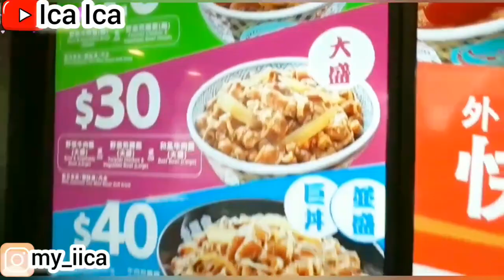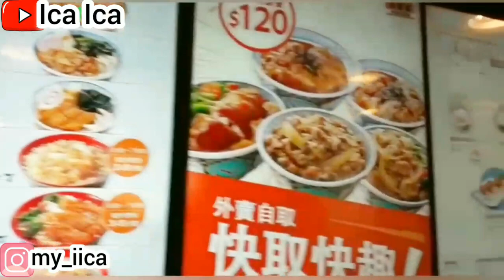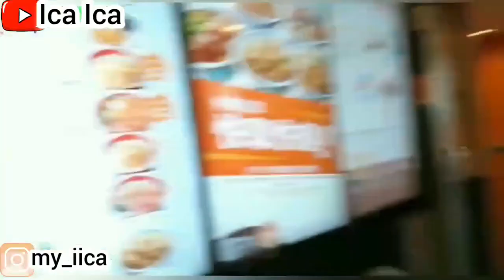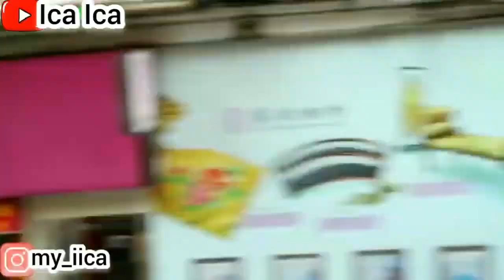CHALLENGE ONE DAY WITH NIQAB HOW I EAT WITH NIQAB AT RESTAURANT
​⁠TUTORIAL CARA MAKAN PAKAI CADAR NIQAB
BUKA PUASA DITENGAH HUJAN
REVIEW RESTAURANT KOREA
TIPS MAKAN PAKAI CADAR DI TEMPAT UMUM